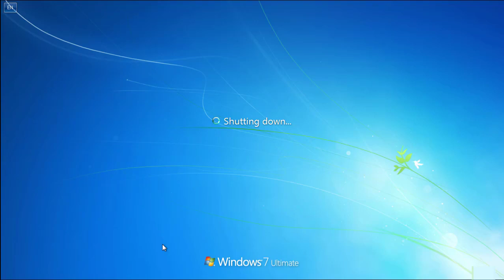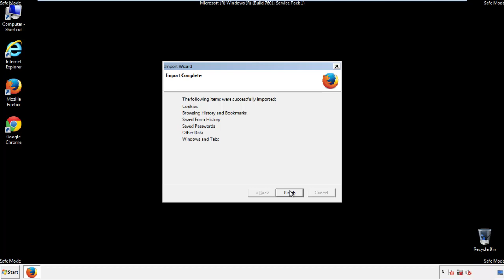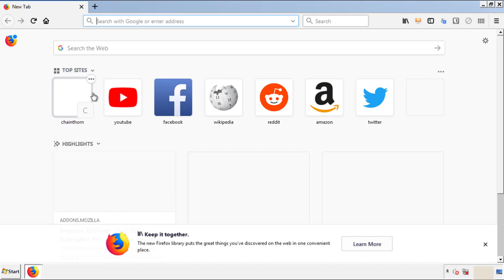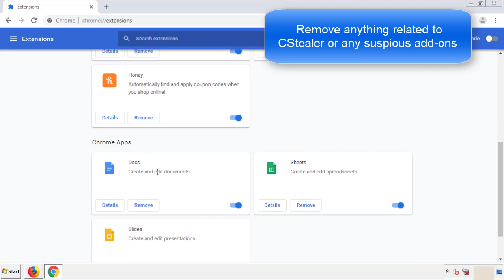CStealer Trojan Removal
This video will show you how to remove CStealer from your computer. If you still need help we have a detailed guide to help you with all the steps